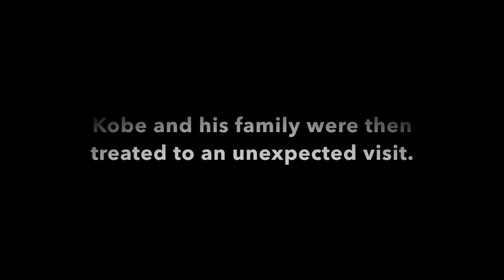Kobe The Therapy Dog Meets Dolphins and Whales At SeaWorld San Diego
Kobe, a veteran therapy dog, was in need of a little TLC, and SeaWorld was happy to oblige! Join Kobe and his family as they check a visit to SeaWorld San Diego to meet the dolphins off Kobe’s bucket list.